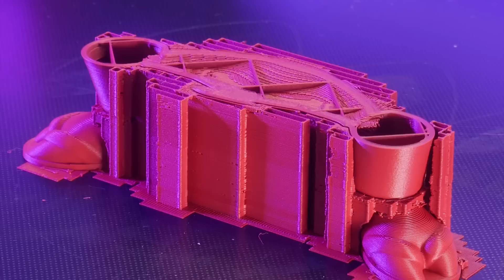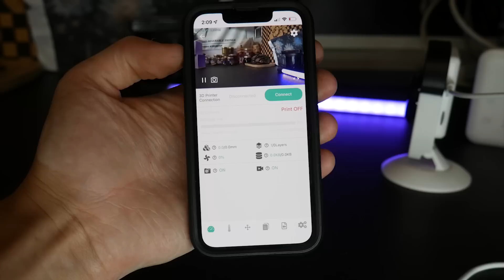3D Printing TimeLapses with the Creality Ender 3 Max Neo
Want to take TimeLapses like this? Check out today's video sponsor here:
Amazon CA
Here are some 3D Printing TimeLapses I took during my time with Creality’s Ender 3 Max Neo. Basically a CR10 with a smaller z height that bears the Ender branding. My experience with this machine was plagued by bed adhesion problems and hotend jams. I'm not sure why creality would want to cannibalize their cr10 market with this machine, and why an extruder redesign was necessary when the stock MK8 extruder is so well regarded.